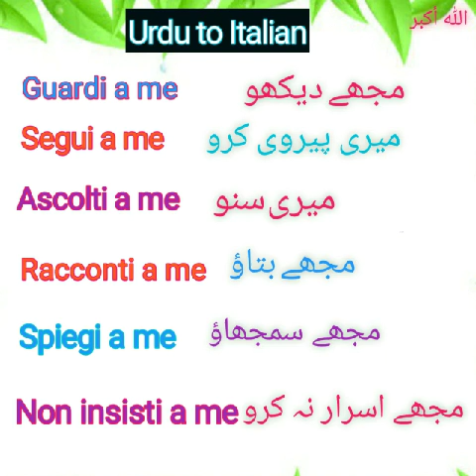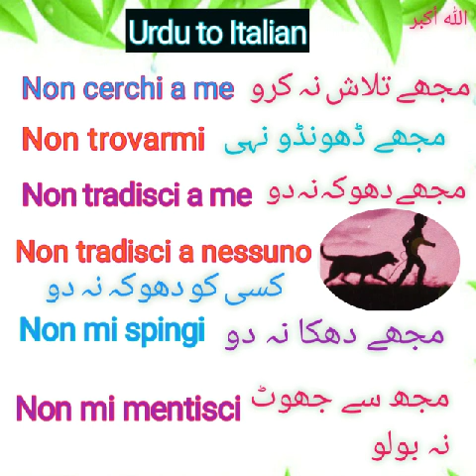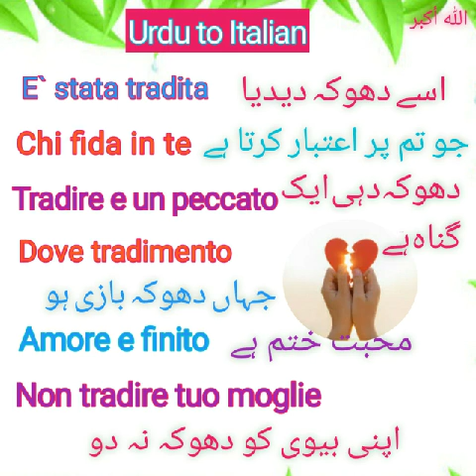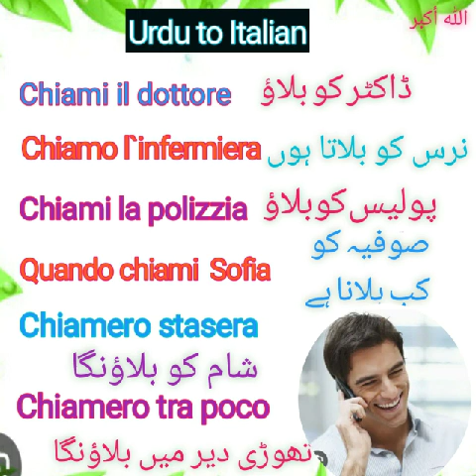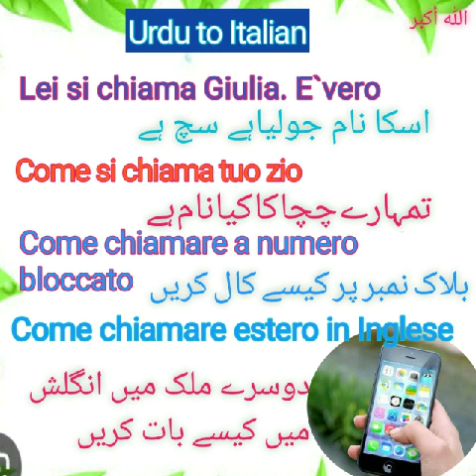Imparare come parlare Italiano || اٹالین بولنا سیکھ لیں || How to speak Italian || For new